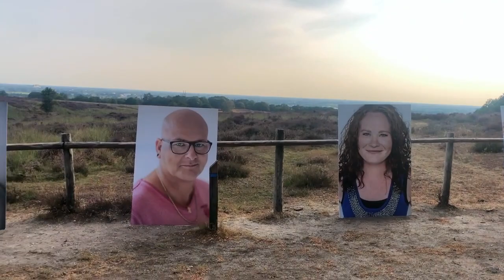Scleroderma Framed op reis aflevering 5 Mookerheide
Hoe mooi zijn de seizoenen op de Mookerheide? Ook tijdens COVID-19 staan wij niet stil en ratelt onze creatieve denktank door voor meer sclerodermie awareness. We kunnen onze reizende expositie nju niet aan het grote publiek laten zien, daarom nemen we je mee met onze expositie naar de mooiste plekken van Nederland. Geniet van deze mooie buitenexpositie en kijk ook meteen even naar alle andere expo video's van onze zomertoer.